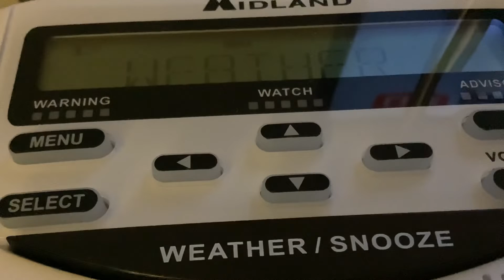A weekly test will be conducted between 11:00-12:00 PST.